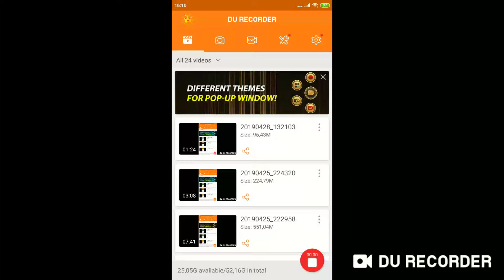NS vs Jedai